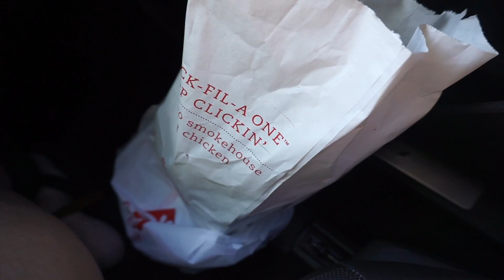$1,000 Worth Of Shoes......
Make sure you follow my.